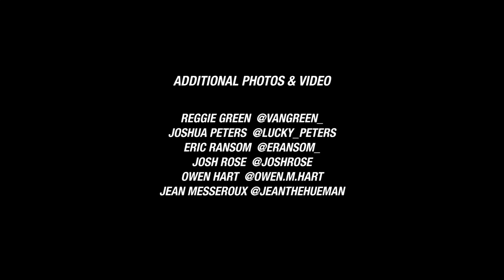DC PHOTOGRAPHER Ashleigh Bing Talks About Her Photo Murals at Union Market DC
Ashleigh Bing is one of 5 photographers celebrating melanin and Black heritage with images installed throughout the Union Market district in Washington, DC.

Bryon, Dayo, and James are friends who met in high school through sports and later reconnected through photography. Now the 3 of them share unique photography stories, life experiences, career advice, and more on Shooting With Shooters.

ADDITIONAL PHOTOS & VIDEO

OWEN HART  @OWEN.M.HART
JOSHUA PETERS  @LUCKY_PETERS
ERIC RANSOM  @ERANSOM_
JOSH ROSE  @JOSHROSE
JEAN MESSEROUX @JEANTHEHUEMAN
SALVATORE IAN DeMAIO @SONEJR